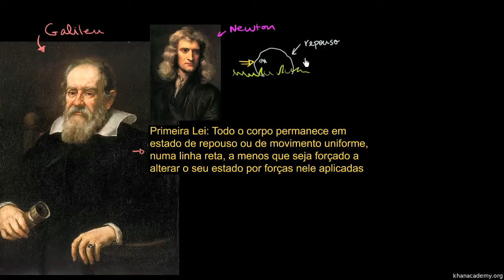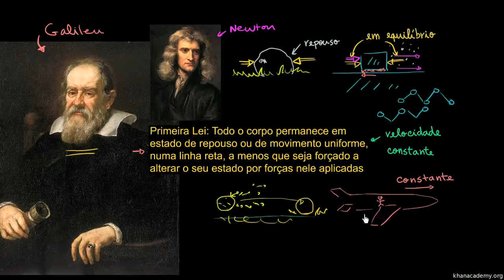Primeira Lei do Movimento de Newton 2 - Khan Academy em Português (9º e 10º anos)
Vídeo original: Newton's first law of motion